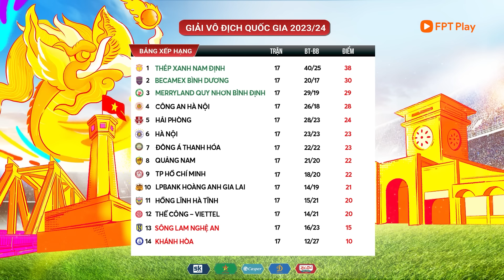THÉP XANH NAM ĐỊNH XÂY CHẮC NGÔI ĐẦU | TỔNG HỢP SAU VÒNG 17 V.LEAGUE 2023/24